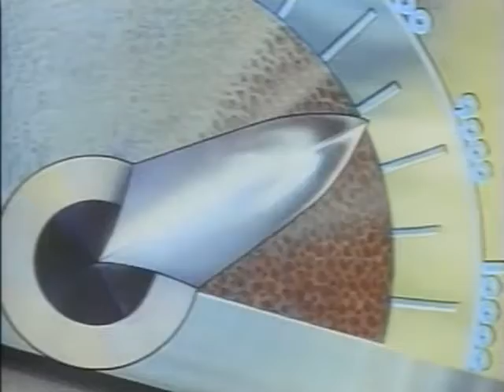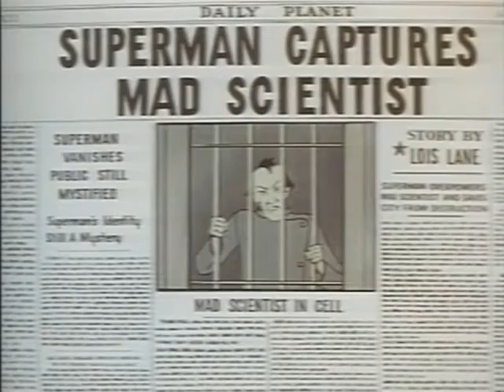Superman 1940's cartoon (Fleischer) - E01 - Mad Scientist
They were originally produced by Fleischer Studios, which completed the initial short and eight further cartoons in 1941 and 1942. Production was resumed in May 1942 by Famous Studios, a successor company to Fleischer, which produced eight more cartoons in 1942 and 1943. Superman was the final animated series initiated by Fleischer Studios, before Famous Studios officially took over production.[1]

Although all entries are in the public domain,[2] ancillary rights, such as merchandising contract rights, as well as the original 35mm master elements, are owned today by Warner Bros. Entertainment, which has also owned Superman's publisher, DC Comics, since 1967.